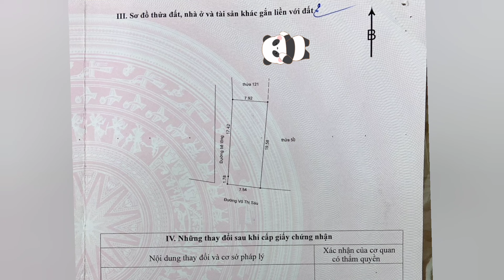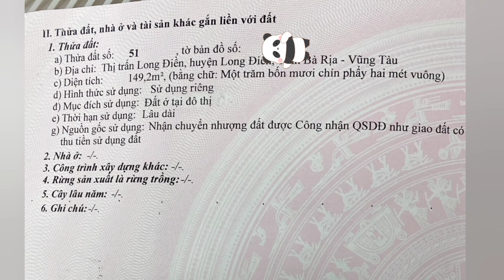CHỦ VỞ Nợ BÁN GẤP CĂN NHÀ VỊ trí Đắc địa ĐỊA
bán nhà trung tâm thị trấn long điền mặt tiền đường nhựa chính kinh doanh buôn bán thoải mái